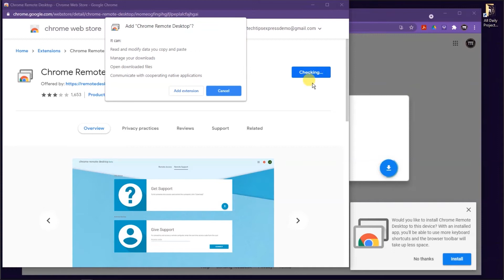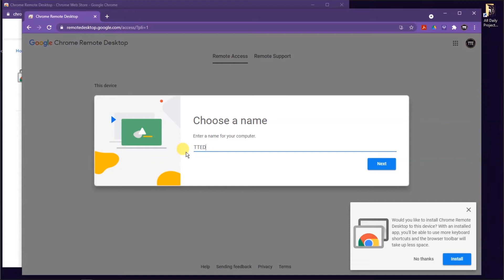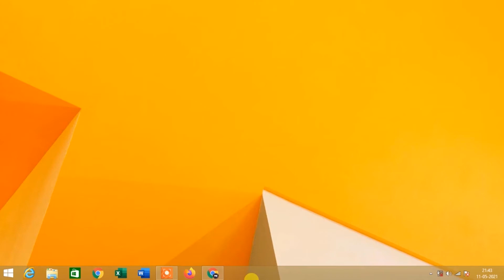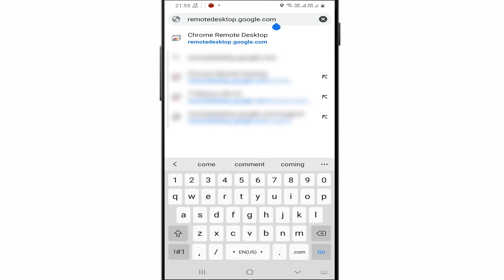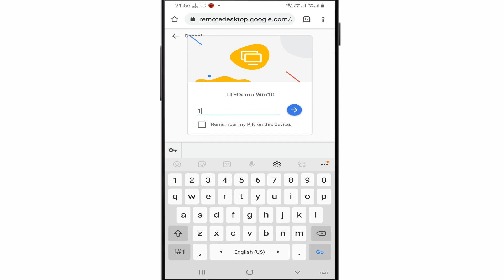How You can Access your Computer from Anywhere with Google Account | Remote Desktop Connection - PC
How you can Access your Computer from Anywhere with Google Account | Remote Desktop Connection - PC in Hindi

Remote Desktop Connection: Want to sign in to a computer from another desktop or a mobile device? Here's the way to use Google's Remote Desktop to create the connection.

Once upon a time, when the tech world not thus far away, accessing a pc remotely required all forms of costly, complicated 3rd party software and technical know-how.

These days, it is a different story. Google's Chrome Remote Desktop free service makes it dead-simple to urge on any PC or Laptop. Here's the way to roll in the hay on any platform.

Issues addressed in the video tutorial:
- How to remotely access another computer over the internet?
- How to access another computer with chrome remote desktop?
- How to access your desktop remotely with google chrome remote desktop?
- How can I remotely access my computer for free?
- How to access your PC from an Android Phone anywhere!
- How can I remotely access my PC from Android?

Remote PC Access | Mirror PC Screen to Android | Control PC From Android Phone via WiFi - In Hindi

"Tech Tips Express" is your TECH ASSISTANT that provides basic and advanced level computer, android mobile, internet, technology-related education for free. Although you can share your Tech problems with me and also sent a request for a video, I will be very happy to assist you.☺️☺️☺️